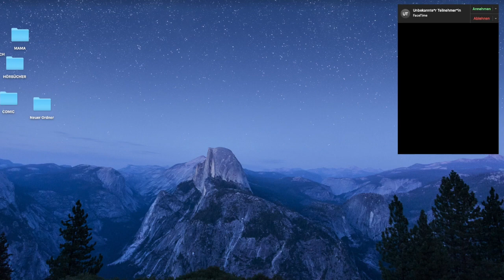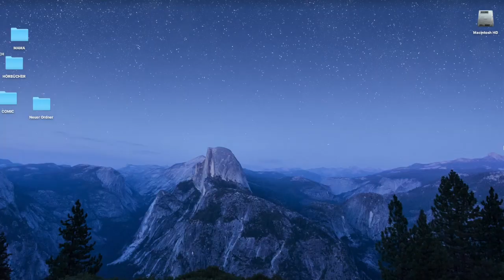Die Verkündiger #4 - Kein Empfang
Episode 4 der Miniserie von Karoline-Anni Reingraber und Peter Christoph Grünberg.
Job-Kündigung in Zeiten von Corona? Das ist anders als sonst.
Im Homeoffice und per Videocall – outgesourced und anonym kann es jeden treffen. Egal ob langjährig im Job oder ganz am Anfang der Karriere, Quereinsteiger oder Mitarbeiter des Monats – „systemrelevant“ oder nicht. Eine Aufgabe mit Hindernissen für „Die Verkündiger“.

Heute kommen Frau Beck und Herr Schulte-Schütt einfach nicht zusammen.